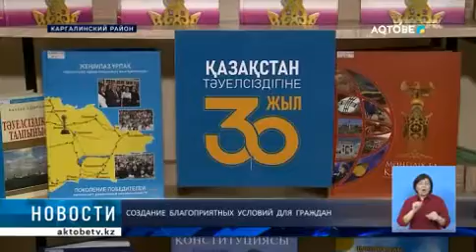СОЗДАНИЕ БЛАГОПРИЯТНЫХ УСЛОВИЙ ДЛЯ ГРАЖДАН